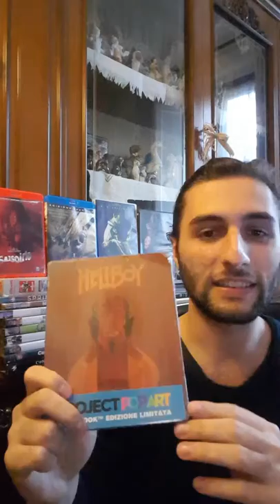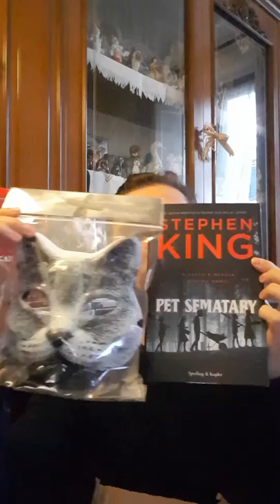Ed il vincitore della steelbook è... 🎉🎉🎉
Abbiamo messo in palio l'edizione speciale del film di Del Toro! Ecco il fortunato a essere stato estratto... Annunciamo anche il premio del prossimo GIVAWAY, guardate fino alla fine!